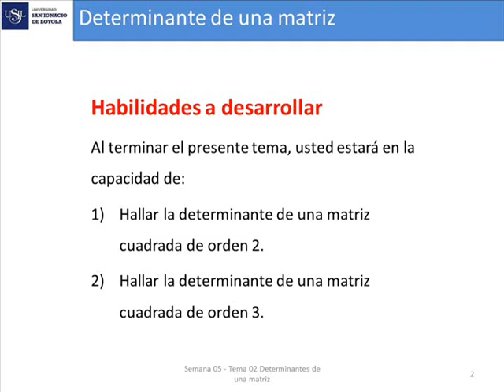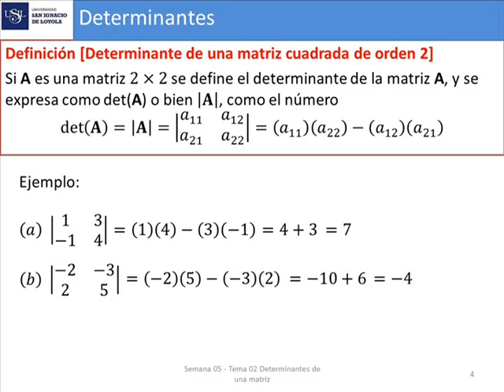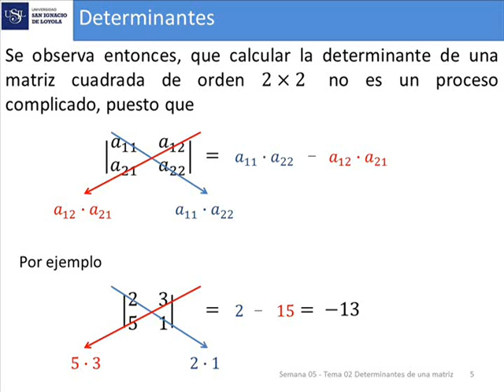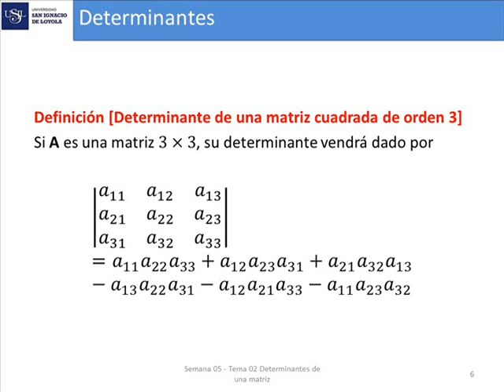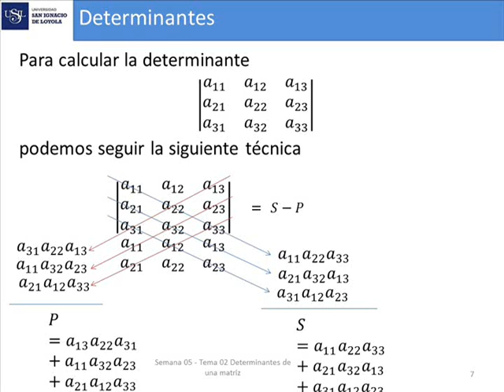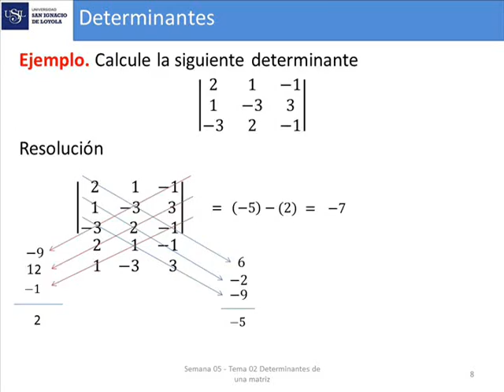Determinante de una matriz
Nombre de la lista: MATEMÁTICA FINANCIERA
Nombre del video: Determinante de una matriz
Posición en la lista: 016

Al terminar el presente tema, usted estará en la capacidad de:
1.- Utilizar las propiedades de los logaritmos para derivar funciones.

Bibliografía
[1] Arya, Jagdish C. (2009) Matemática aplicada a la Administración. Ed 5. México, D.F. Pearson.
[2] Haeussler, Ernest F. (2008). Matemática para Administración y Economía. Ed 12. Pearson Educación.